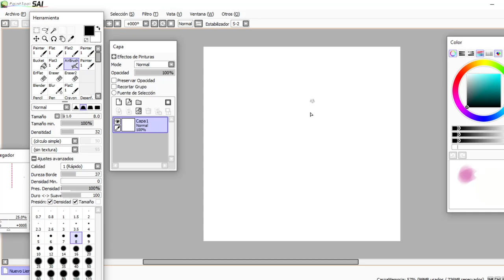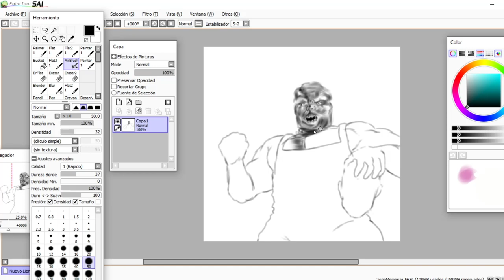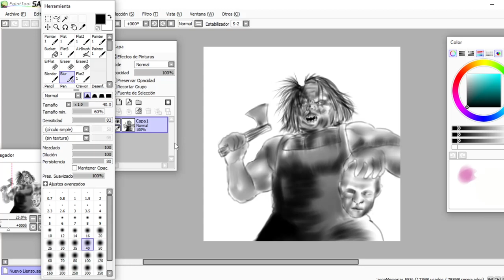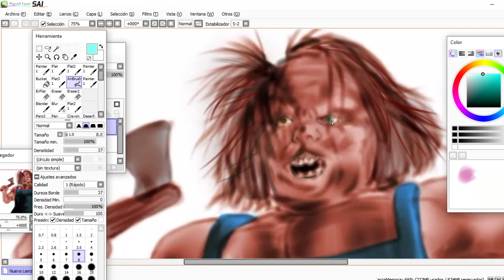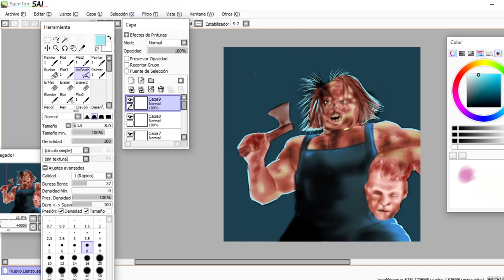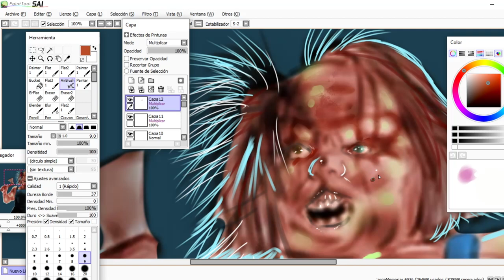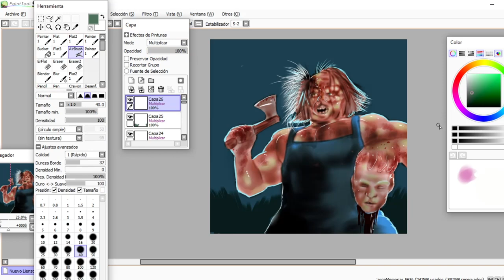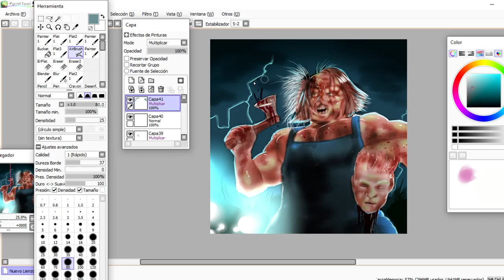Painting Victor Crowley (Hatchet)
intagram: dxbmt27